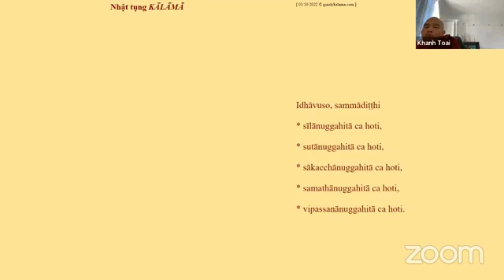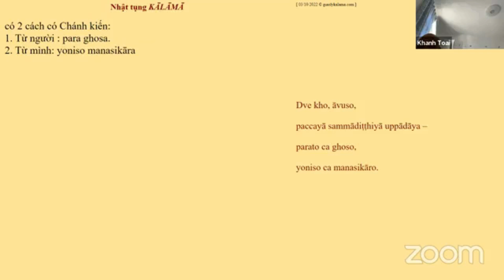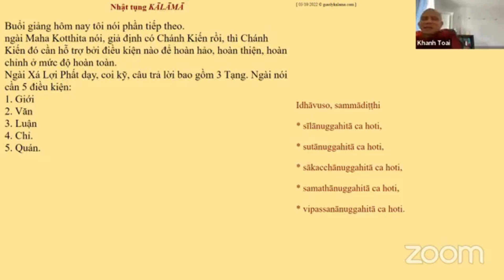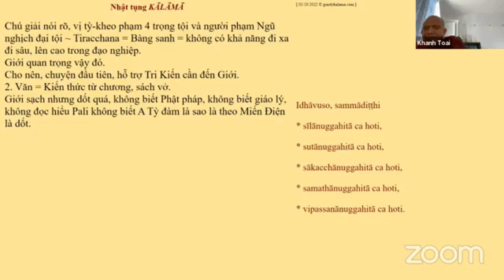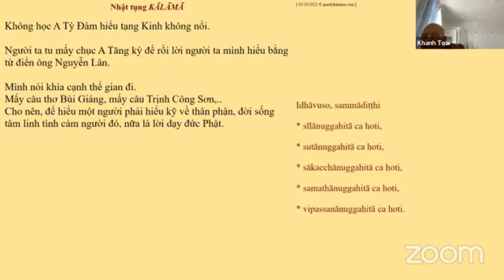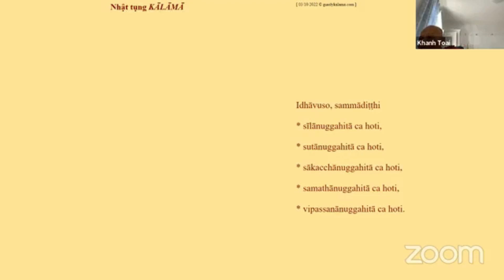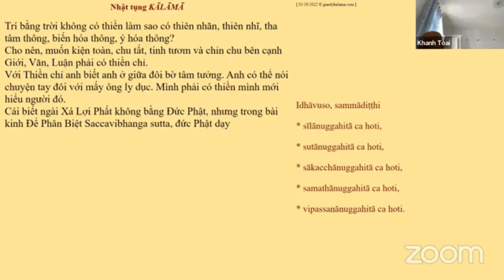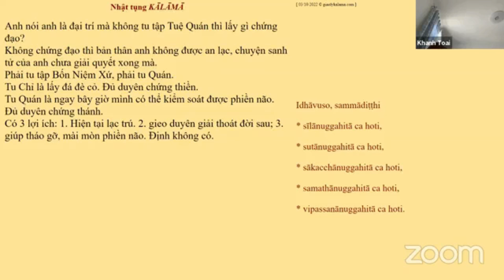ĐẠI KINH PHƯƠNG QUẢNG 4|NHẬT TỤNG KĀLĀMA|PHÁP THOẠI SƯ GIÁC NGUYÊN - PHẬT GIÁO NGUYÊN THỦY THERAVĀDA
Sư Toại Khanh - Lớp NHẬT TỤNG  KĀLĀMA đầu tiên ngày 20/12/2021.
Ban tổ chức sẽ cố gắng phát "Live" video của buổi giảng lên facebook để đại chúng theo dõi. Vì vậy người ham học không nhất thiết phải vào phòng Zoom mà vẫn có thể đón nhận đầy đủ nội dung buổi giảng.
Học viên được quyền ghi âm, chép lại những điều nghe được trong lớp học để làm tài liệu học hành riêng cho mình. Nhưng tuyết đối không được dùng tên hiệu của Sư để phổ biến phát hành dưới bất cứ hình thức nào, từ đăng tải trên mạng xã hội, email cho bạn bè, in thành sách, v.v... . Lý do là sức hiểu biết của chúng ta có hạn nên nhiều khi nghe không kịp, không thấu suốt đưa đến tình trạng hiểu lầm, hiểu không sâu sát, ngay cả hiểu ngược lại điều Sư nói. Ngoài ra, văn viết diễn giải lắm lúc không phù hợp với văn nói, cũng dễ tạo hiểu lầm..
Kính mong quy vị đặc biệt lưu ý điều này. Nếu có trường hợp vi phạm, Sư sẽ ngưng giảng bài. Và đó sẽ là một mất mát to lớn cho đại chúng.
Ban tổ chức lớp học Zoom Monday

Vài hàng về Sư Toại Khanh
Sư Giác Nguyên, tục húy là Phạm Nguyên, sinh tại Vĩnh Long năm 1969, vào chùa từ năm 1977. Ngoài chút khả năng đọc hiểu một vài ngoại ngữ, không có bất cứ bằng cấp nào về thế học. Toàn bộ những thông tin cá nhân về Toại Khanh phần lớn là những gì thiên hạ đã thấy, nghe và đọc từ bao năm qua với những thêm bớt của người thương hay kẻ ghét.

Nếu phải có một câu tự nhận xét về mình thì Toại Khanh chỉ dám nhận mình là một cánh chim di trú, mỗi năm xê dịch đôi lần để trú đông. Những đóng góp gì đó cho đời chỉ là từng nắm cỏ rơm kết tổ cho mình, và những lầm lỗi nào đó của bản thân thì chỉ xin đem hết mấy năm cuối đời, sau tuổi 50, tự biến mình thành nến cháy đến hơi tàn để đền bồi muôn một...

Hiện nay, Sư Toại Khanh đang chú tâm vào dự án Thiền viện Kalama, tại Myanmar.

KÍNH  TRI ÂN CÁC NGUỒN VIDEO VÀ HÌNH ẢNH DÙNG ĐÃ SỬ DỤN;G
- Nguồn video từ trang Facebook do anh Cao Xuân Kiên quản lý